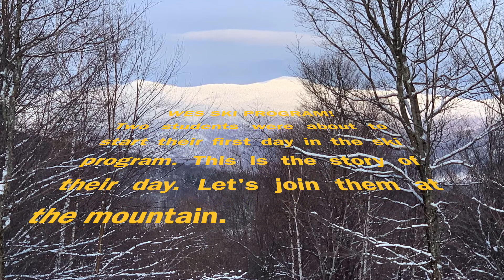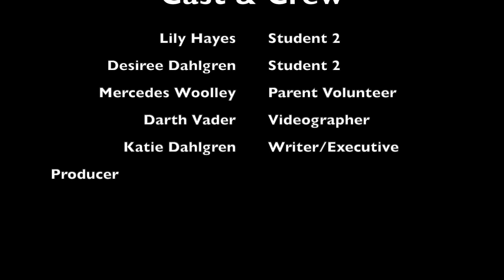WES Ski Program 1 20